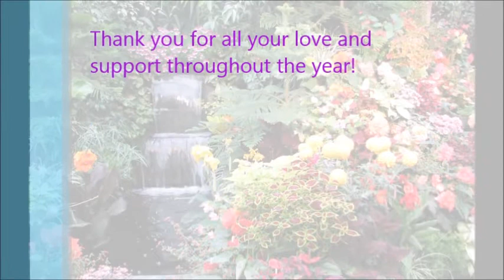Daily Angel Hug - Tuesday December 10th